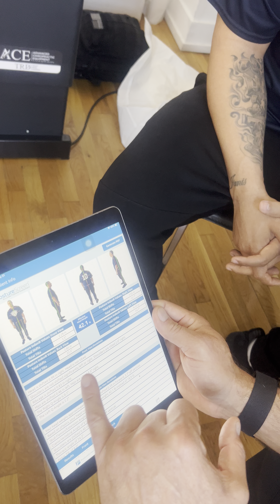Sciatica in the Left leg all the way down and Massive Ring Dinger ®️ Y axis manual Spinal Decompres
Day one Postural assessment and Full Spine Chiropractic adjustment adjustment and Ring Dinger®️Y axis manual spinal decompression